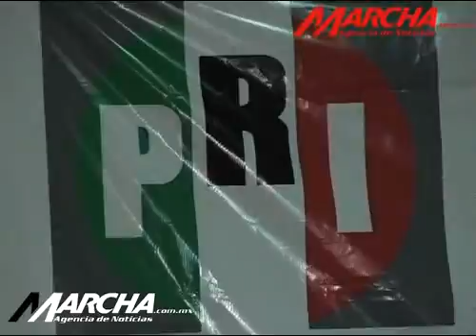Se registran precandidatos del PRI